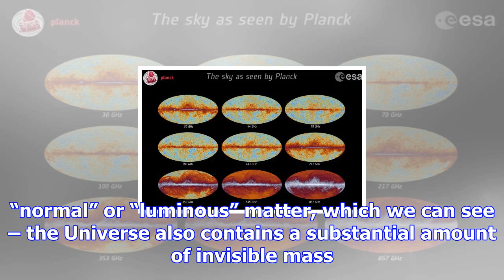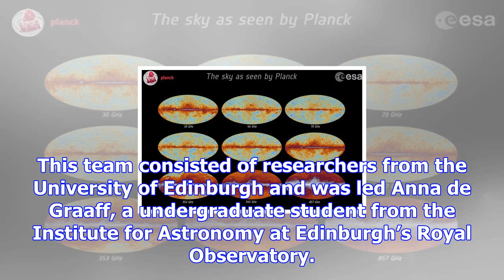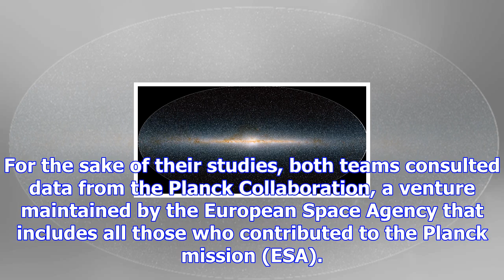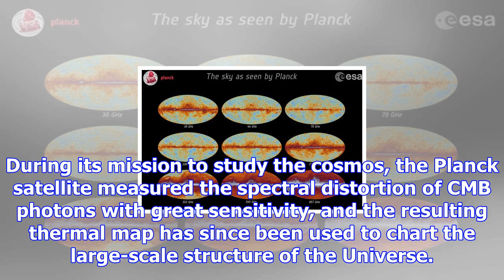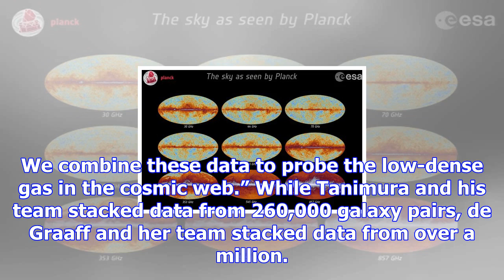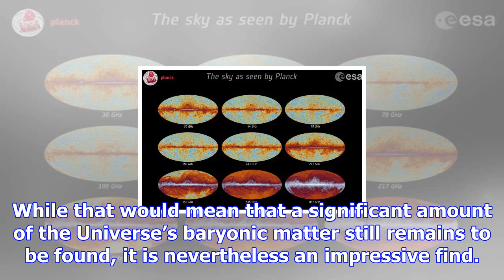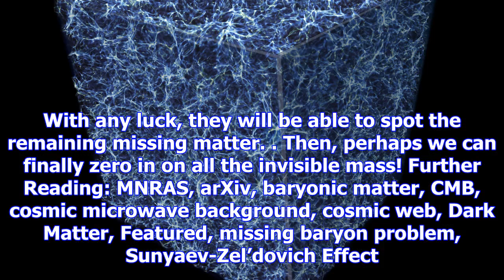Astronomers find the missing normal matter in the universe, still looking for dark matter, though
For decades, the predominant cosmological model used by scientists has been based on the theory that in addition to baryonic matter – aka. “normal” or...